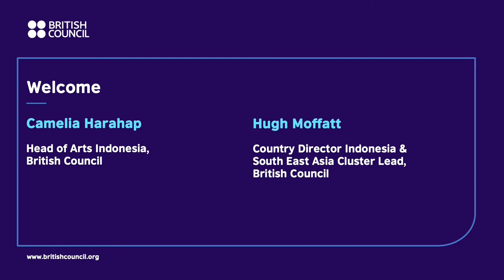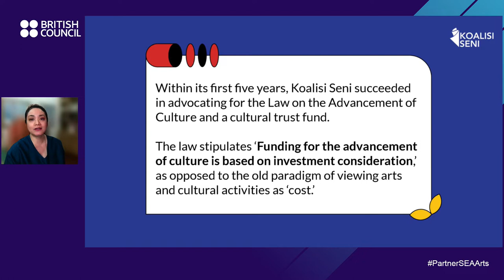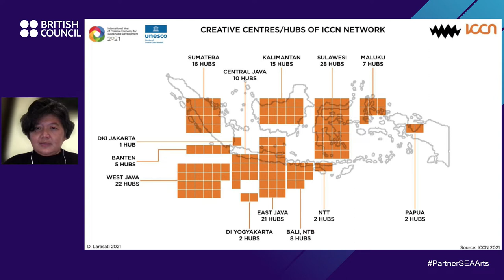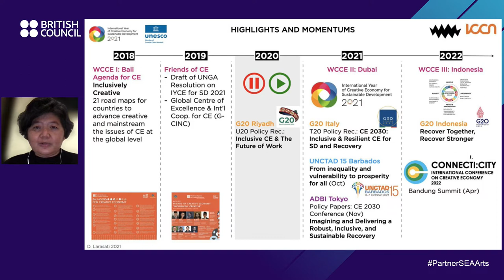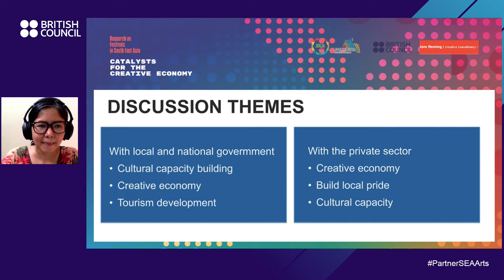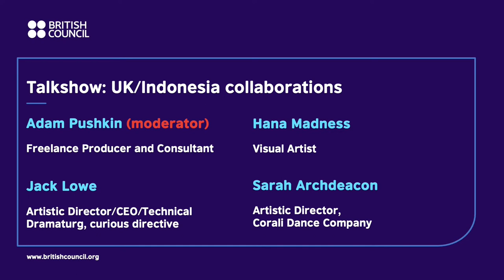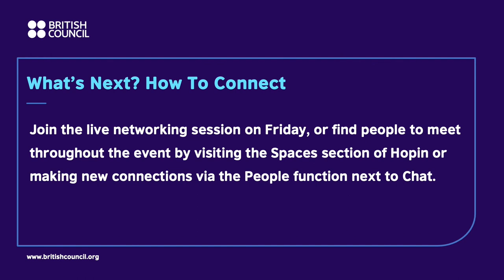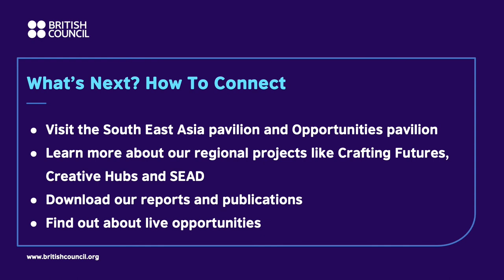Indonesia: Beyond the Art of 'Nongkrong'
The session highlights the landscape of the arts, culture and creative economy sector in Indonesia, by presenting the overview of the sector and insights produced from our research in Festivals and Cultural Cities.  The session dives into with a conversation titled 'Indonesia - the art of Nongkrong' led by Adam Pushkin with artists from both Indonesia and UK who have been involved in developing UK-ID partnerships, about the magic of collaboration and how UK and Indonesia can learn from each other during this journey.

Moderator:
Adam Pushkin, Independent Producer, UK

Speakers:
- Sarah Archdeacon, Artistic Director, Corali Dance Company, UK
- Tom Fleming, Tom Fleming Creative Consultancy, UK
- Linda Hoemar Abidin, Treasurer, Executive Board, Koalisi Seni (Indonesian Arts Coalition)
- Camelia Harahap, Head of Arts, British Council, Indonesia
- Felencia Hutabarat, Researcher and Creative Producer, Indonesia
- Tita Larasati, Council Member, International Advisory Council for Creative Industries Policy and Evidence Centre (PEC) & Deputy Strategic Partnership, -- Indonesia Creative Cities Network
- Jack Lowe, Artistic Director, Curious Directive, UK
- Hana Madness, Visual Artist and Mental Health Activist, Indonesia
- Hugh Moffatt, Country Director Indonesia  and South East Asia cluster lead